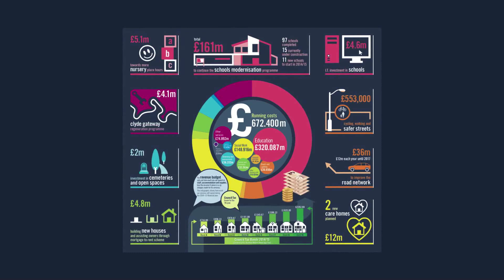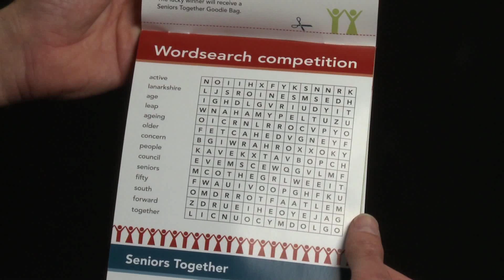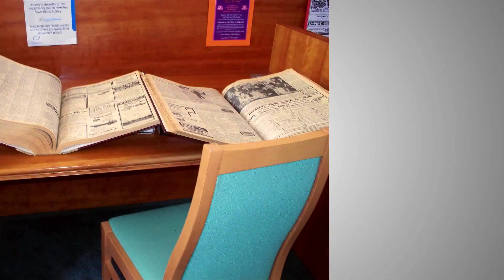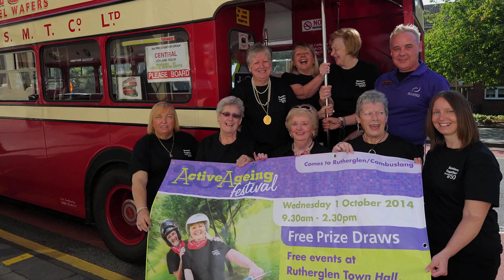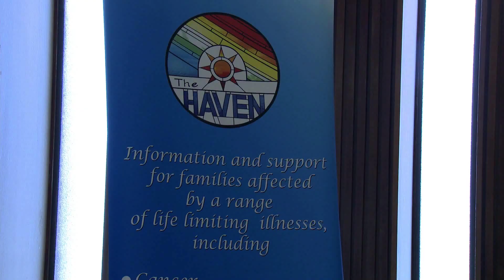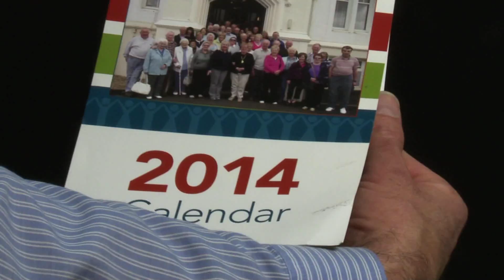2014: A Year in the Life - Seniors Together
A whistlestop tour of Seniors Together's highlights of 2014